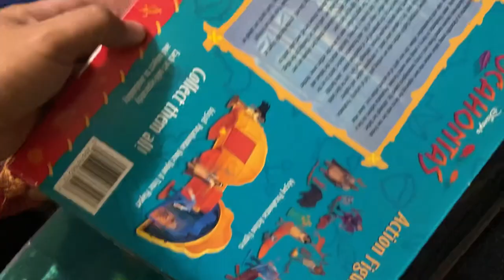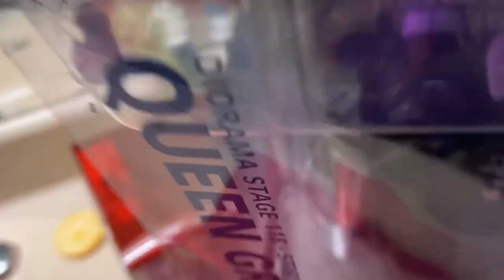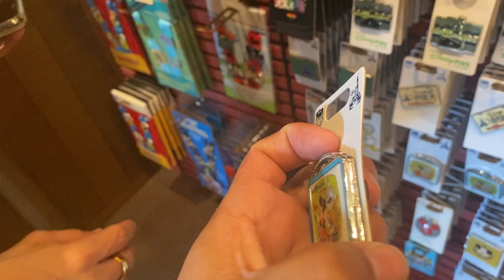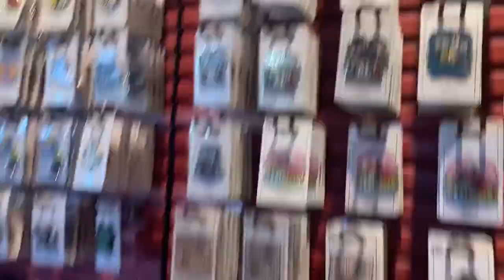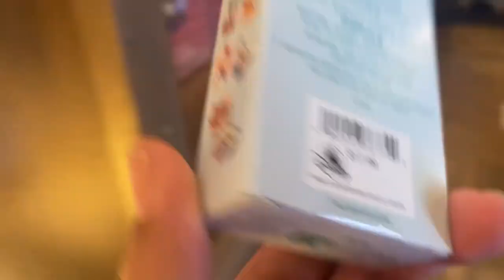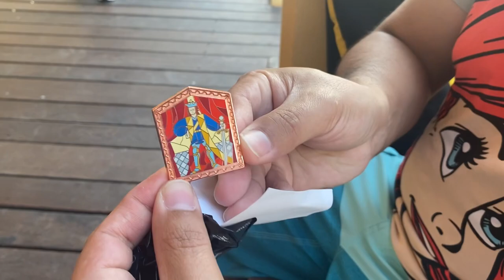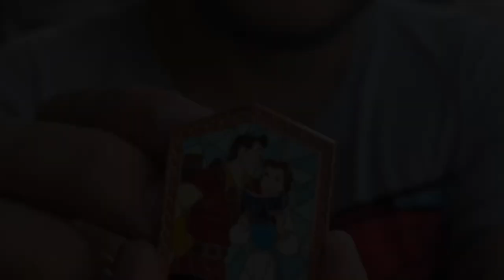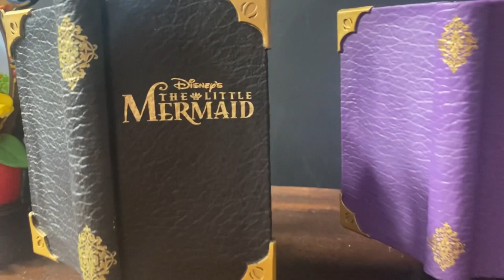Especial COMPRAS Disney / Disney Shopping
En este VIDEO‼️ Te muestro algunas de mis compras en mi último  vuaje a Disneyworld!!

🏰VIDEOS RECOMENDADOS: ➡️